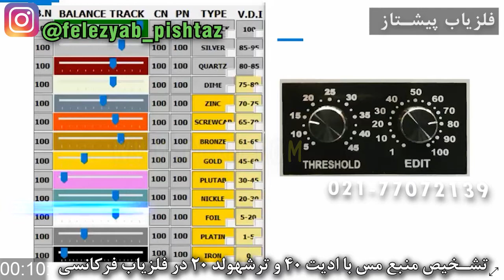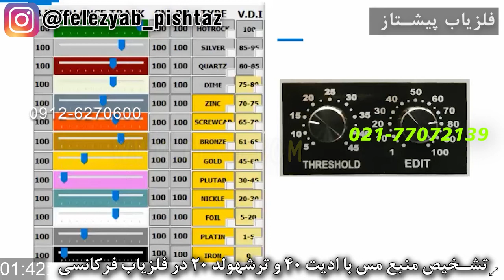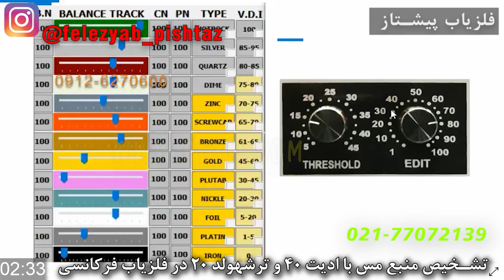تشخیص منبع مس با ادیت 40 و ترشهولد 20 در فلزیاب فرکانسی شماره 105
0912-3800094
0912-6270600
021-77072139